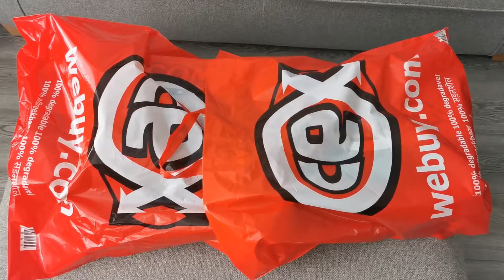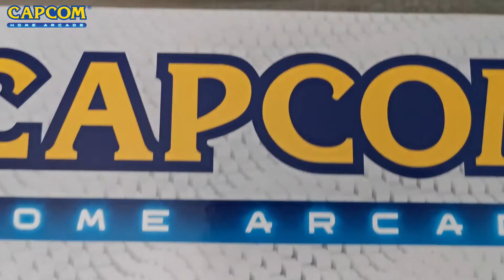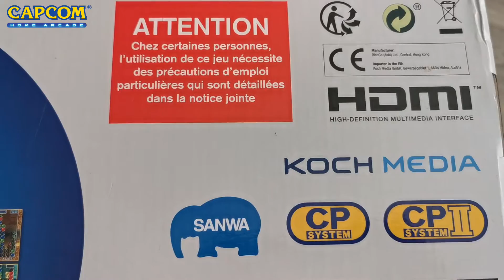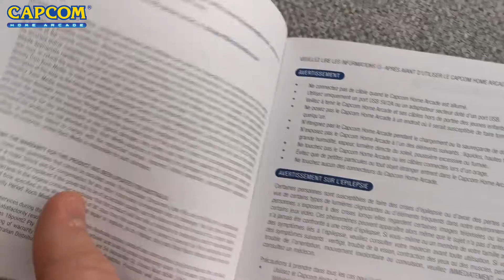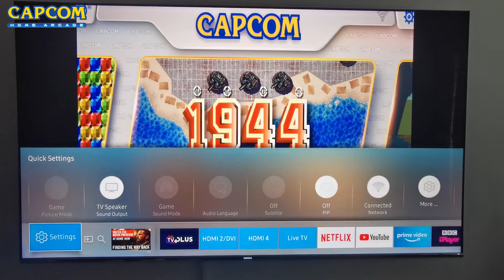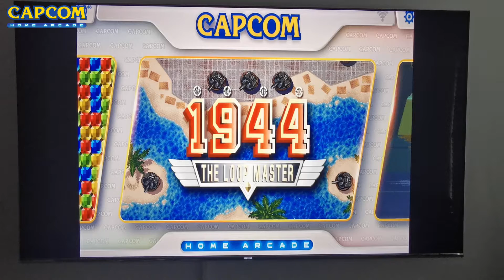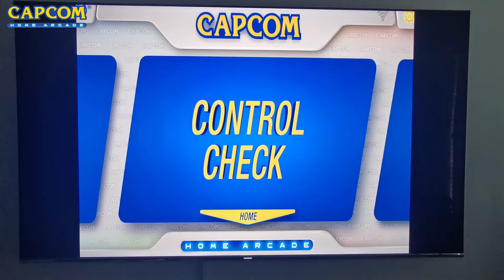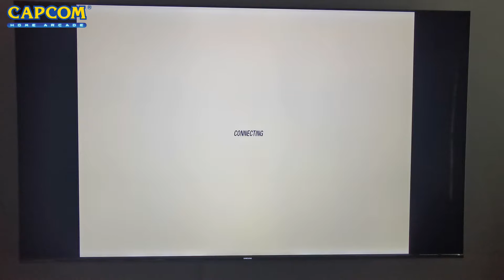CAPCOM HOME ARCADE - SALON GIER w domu wedlug CAPCOM/KOCH MEDIA. Sprawdzmy czy wart jest swojej ceny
CAPCOM HOME ARCADE to konsola stworzona i wydana przez firme KOCH MEDIA w 2019 roku , na licencji studia CAPCOM.
Czy jest to sprzet kolekcjonerski czy moze cos wiecej? Czy warto wydac 1000 zl na konsole z 16 grami ?

Sprawdzmy !!!

Zapraszam na moja mini recenzje :).